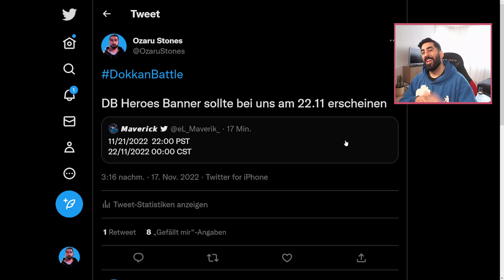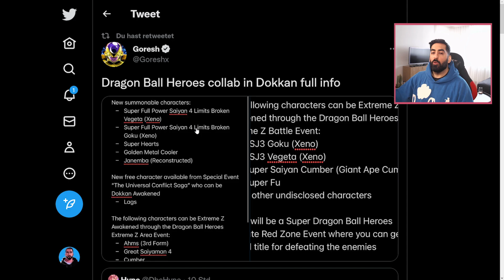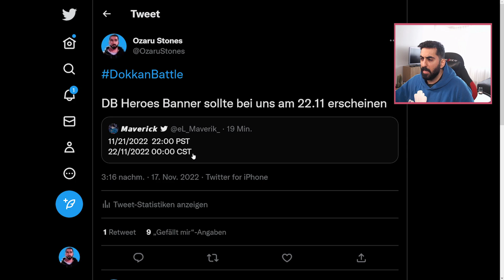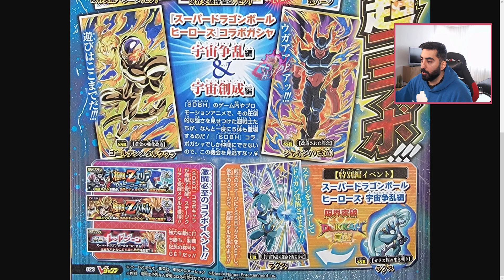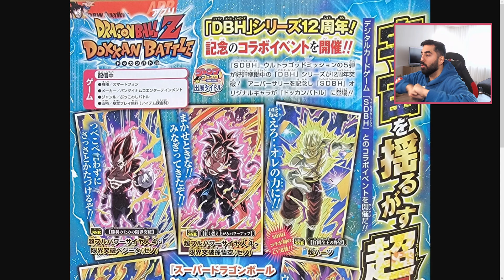OFFZIELL: Release Date und Charaktere der Dragon Ball Heroes Collaboration bekannt! Dokkan Battle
Dragon Ball Z Dokkan Battle Deutsch Super Dragon Ball Heroes Collaboration Charaktere und Release Date bekannt

- Mo: ab 20:00 Uhr Dokkan, Legends & GOW Ragnarök
- Do: ab 20:00 Uhr Dokkan, Legends & GOW Ragnarök
- So: ab 20:00 Uhr Dokkan, Legends & Pokémon Karmesin